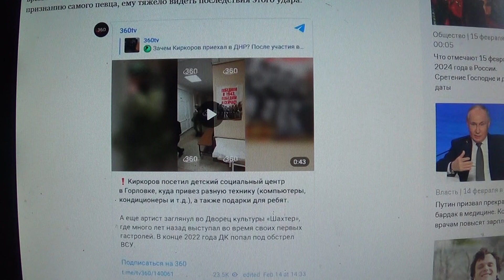Яна Поплавская : «Донбасс — это не прачечная, где отмывают обгаженные штаны»